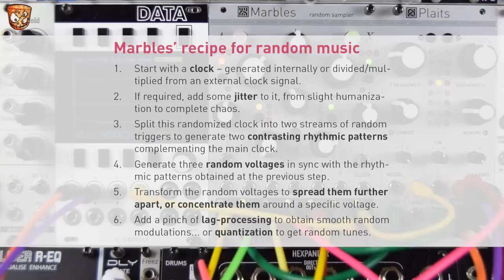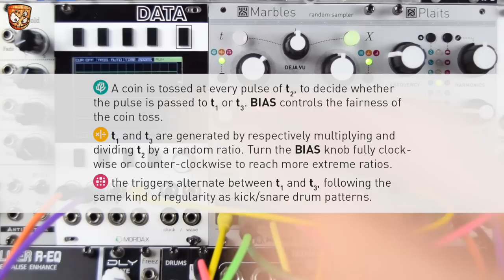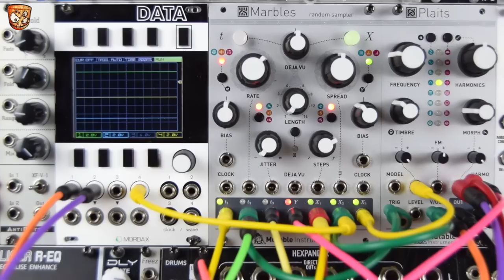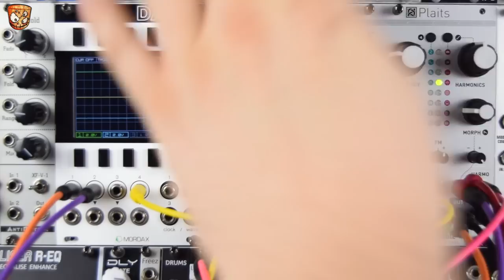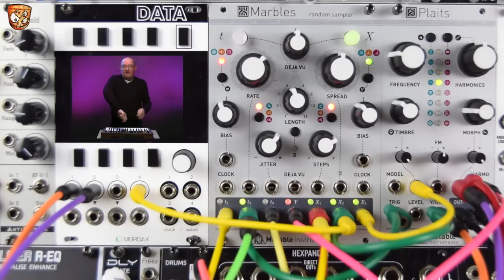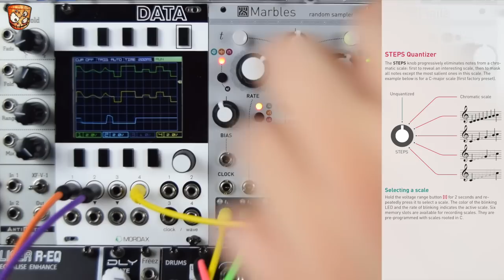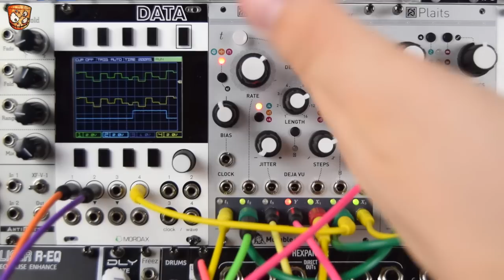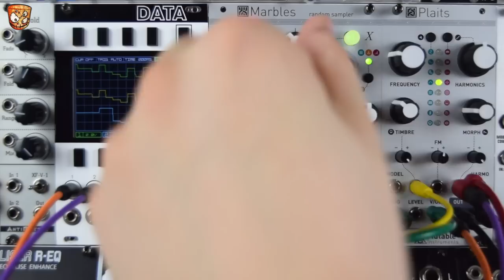Mutable Instruments - Marbles *Feature Jam & Walkthrough*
Here's my first video with the new Mutable Instruments Marbles. This is a bit of a feature jam and walkthrough looking at using all 7 outputs in a patch for beats, clocking, random jitters and stepped random with musical quantisation and locking / looping as well as the great spread/bias controls to influence the stepped random values. A more comprehensive full video is coming soon.